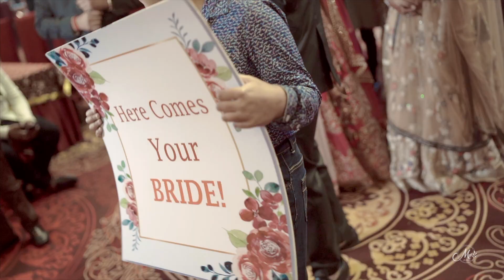Abhinav & Kanika || Best Wedding Film 2022 || Studio Matrix Film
@wedding.india  @thecrimsonbride_deepika  @thebridesofindia  @sonyalphain  @wedzo.in  @zo_wed  Less